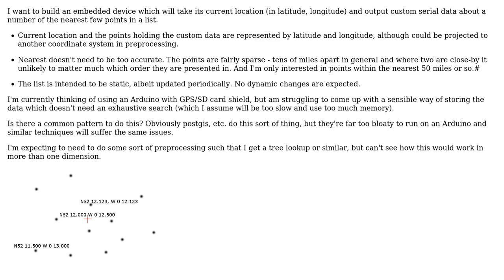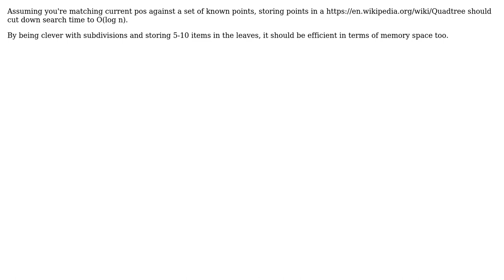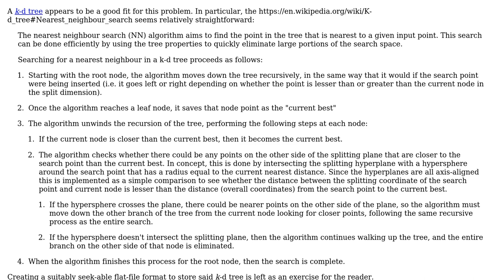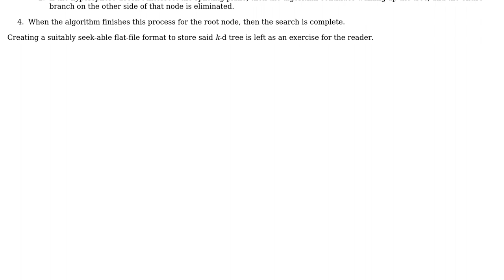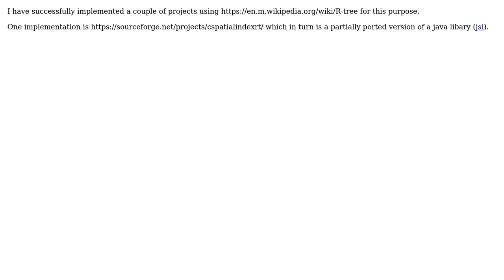What kind of algorithm/data layout should I use for fast two-dimensional search?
Software Engineering: What kind of algorithm/data layout should I use for fast two-dimensional search?

With thanks & praise to God, and with thanks to the many people who have made this project possible! | Content (except music & images) licensed under CC BY-SA | Music | Images & others | With thanks to user myuce user Mat user Macke user Karl Bielefeldt user juhist user Grimaldi and the Stack Exchange Network Trademarks are property of their respective owners. You are responsible for your own actions.